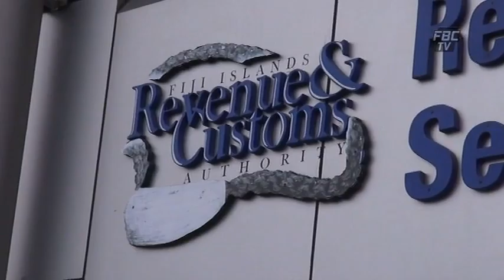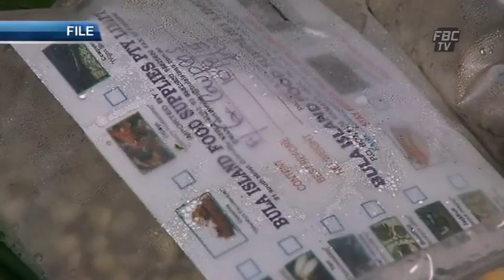FBCTV News 6pm 24-05-2013